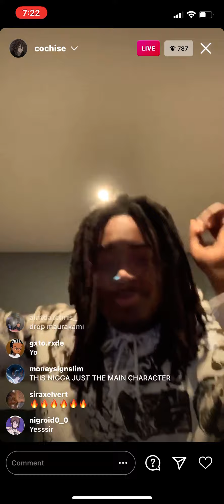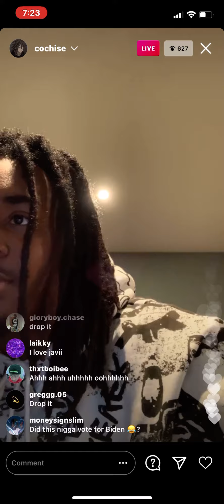cochise snippet 🔥👀 (1/6/2021)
go follow cochise on ig @ cochise